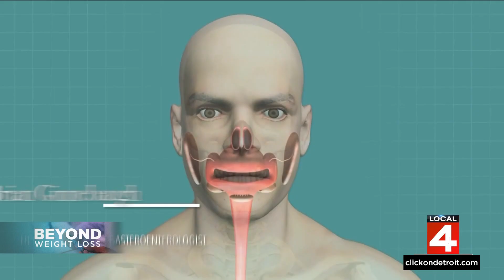Understanding risks of GLP-1 weight loss drugs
GLP-1 agonists, often incorrectly referred to as "Ozempic," are a class of injectable weight loss medications sold under brand names like Wegovy, Zepbound, and Saxenda.